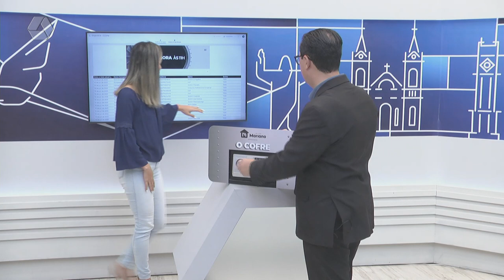''Marinho Magalhães dos San'' é o sorteado na promoção ''O Cofre''